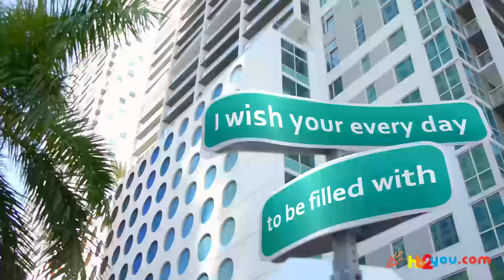Happy Birthday Greetings for Monica! 🎂🎉 | Happy Birthday Wishes, HB2You Monica!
🎁 Celebrate Monica's special day in a truly unique way with a personalized birthday greeting!
🎈In this heartwarming video, we've crafted a custom 'Happy Birthday' message just for Monica.

Happy birthday, Monica! 🍰🎂